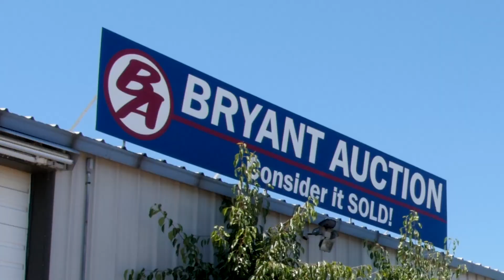Bryant Auction 30 Second Promo 2022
The #1 Auctioneer in Missouri is Bryant Auction! Real Estate, Estate Sales, Weekly Auction, Bryant does it all!